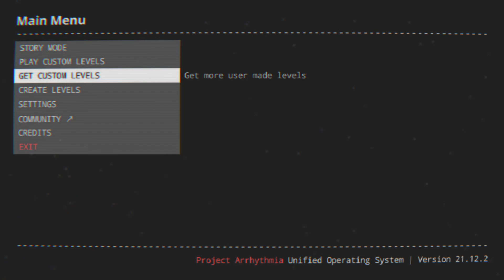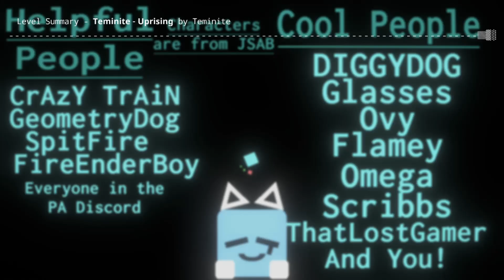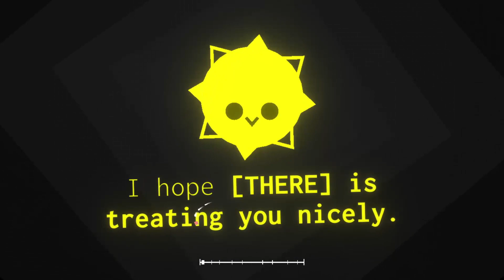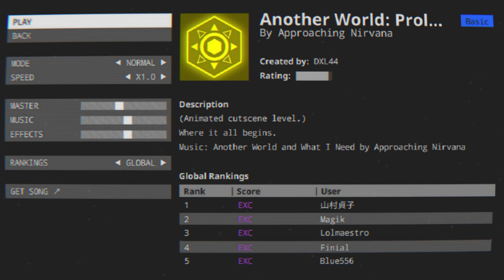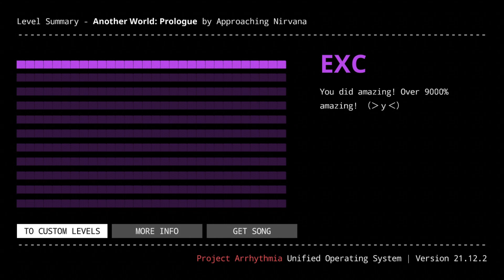These Custom Levels Are Something Else | Project Arrhythmia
Today we play some more Project Arrhythmia, but we play some of the custom levels in the game and they are amazing also be sure to check out the creators of the levels and show them some love